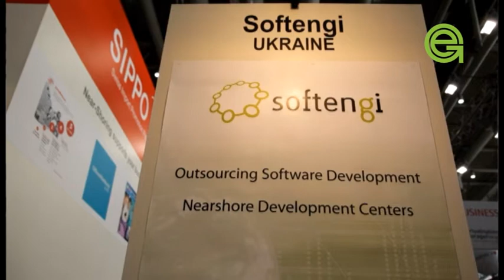Softengi on CeBIT 2011: Ukraine takes a quarter of the IT-market in EE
CEO and managing partner of Softengi company (Ukraine) on CeBIT´s stand